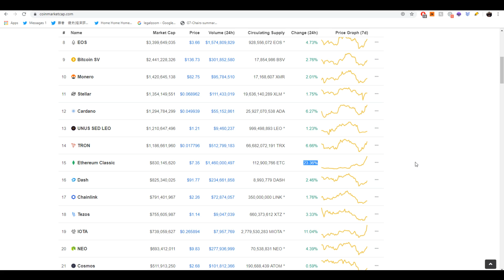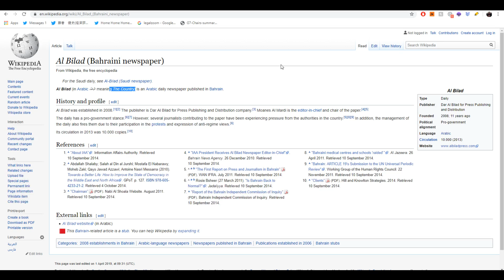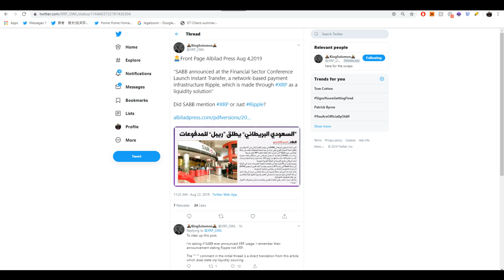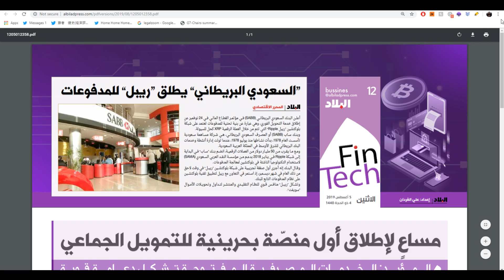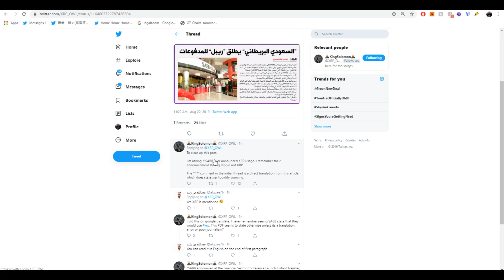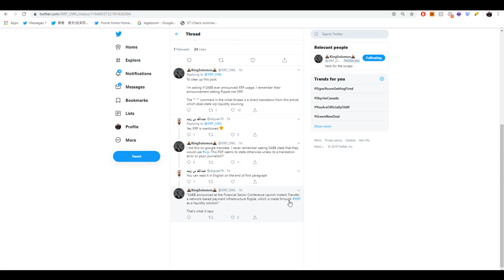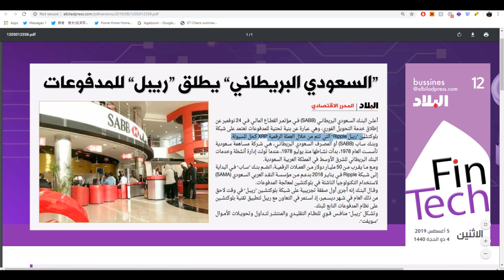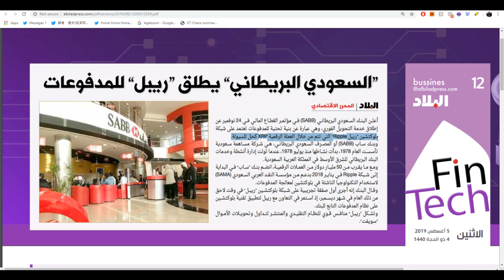HSBC’s SABB Bank “XRP as a Liquidity Solution” Document Arises